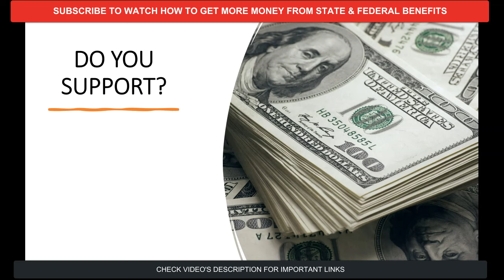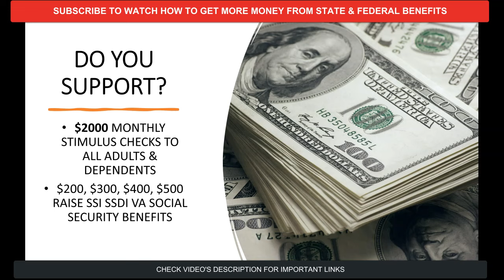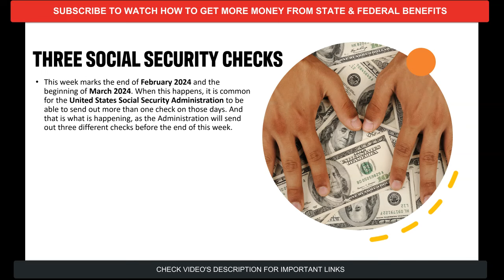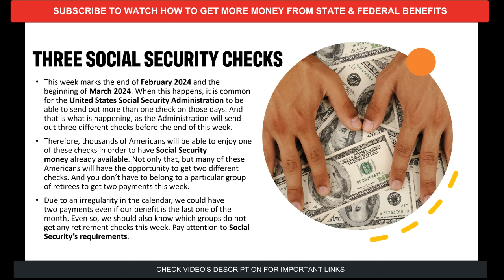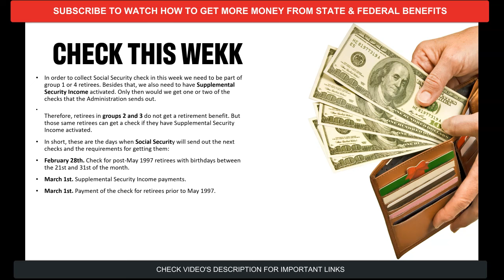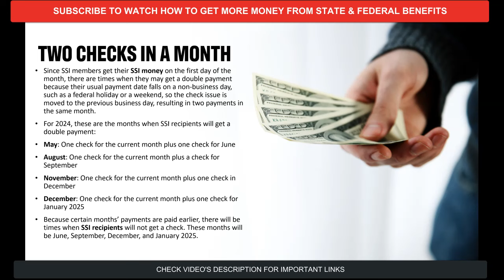SSA WARNING For Social Security SSI SSDI VA Recipients in 2024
Welcome to our video! In this video, we will be providing detailed information about various government benefits programs such as SSI benefits, SSDI benefits, seniors benefits, disability benefits, social security benefits, SNAP benefits, EBT food stamps, stimulus checks, state stimulus checks, and federal stimulus checks. We understand that navigating these programs can be overwhelming, which is why we strive to make the process as simple and easy to understand as possible.

We will be covering topics such as eligibility criteria, how to apply for benefits, and tips on how to maximize your benefits. We will also be providing information on the differences between SSI and SSDI, and the benefits available for seniors and individuals with disabilities. We will also give you the latest update on SNAP benefits, EBT food stamps, stimulus checks and the new stimulus package, how to apply, how to check the status of your stimulus payment and how to get more information about them.

Our goal is to empower you to take control of your financial future and to help you make the most of the benefits available to you. So, if you or someone you know is looking for information on SSI, SSDI, seniors, disability, social security benefits, SNAP benefits, EBT food stamps, stimulus checks or any other government assistance program, this video is for you.

LIMITED TIME: Get FREE $5 on ACORNS Just By Signing Up

LIMITED TIME! Get FREE $10 on COINBASE when you deposit $100